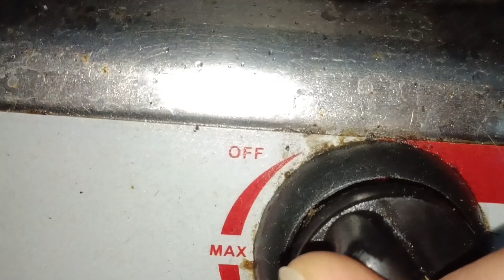Home made Longanisa